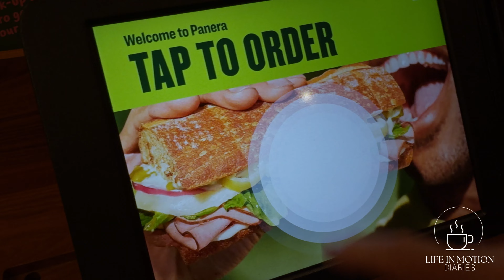My Morning Routine Coffee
Since this was filmed on my birthday, I decided to do an easy video rather than a hard one. Coffee at Panera is really about as easy as it gets. LOL

The videos on this channel are experimental in nature and filmed entirely on the iPhone 15 Pro Max. They should be used as tutorials of sorts to demonstrate how to make various types of videos for YouTube.